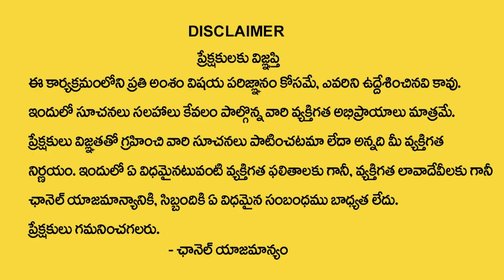Simha Rasi Weekly Phalalu April 24 - 30 In Telugu | Simha Rashi Vaara Phalalu | Devotional Life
Watch►Simha Rasi Weekly Phalalu April 24 - 30 In Telugu | Simha Rashi Vaara Phalalu | Devotional Life

Devotional Life is the Premier Youtube channel on religion and spirituality in Telugu states and Telugu people across the world. We strive hard to provide the best possible spiritual education to hundreds of thousands of our viewers with the generous help of renowned spiritual and religious Gurus. The spiritual practices of Hindu religion touches upon every aspect of Human life from the Womb to the Tomb. How best we live in between these two stages is the crux of Indian spirituality and SumanTV showcases the best of these practices by these Gurus for making life of Humans more happier and peaceful.